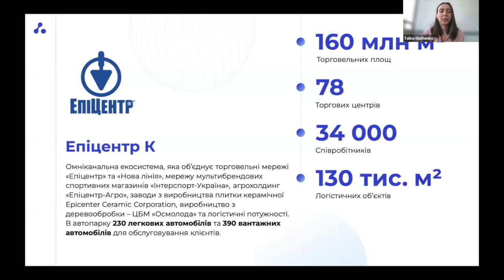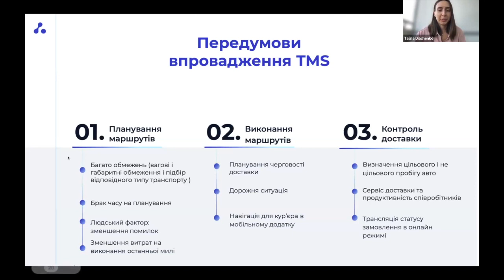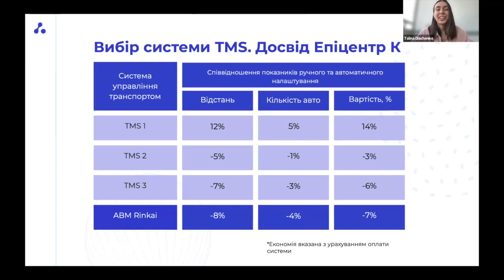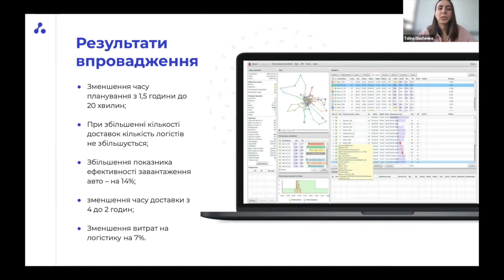Як обрати TMS: Кейс компанії Епіцентр К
У відео обговорюємо з якими труднощами зіштовхнулася компанія в процесі вибору TMS та як обрати систему під вимоги вашого бізнесу.

Переходьте на наш сайт і завжди будьте в курсі останніх логістичних новин!